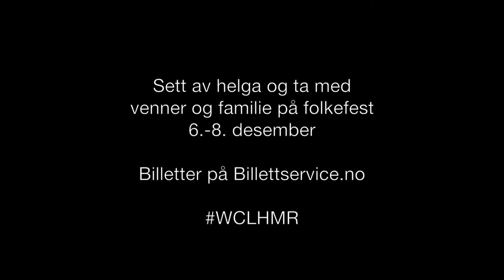Arne Scheie gleder seg til World Cup Lillehammer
Arne Scheie går inn i sin siste sesong som hoppkommentator. Bli med å gi han en fantastisk avskjed under World Cup Lillehammer 6.-8. desember